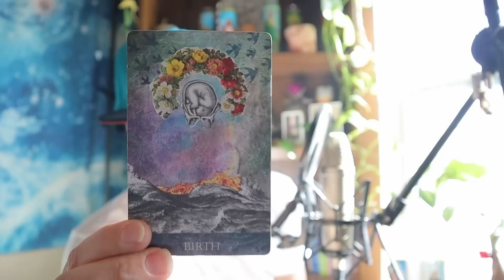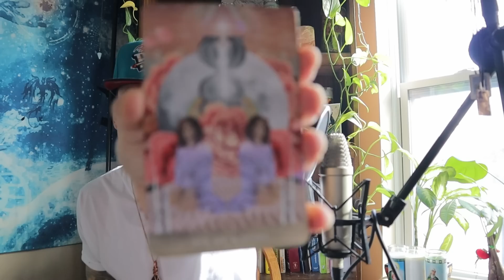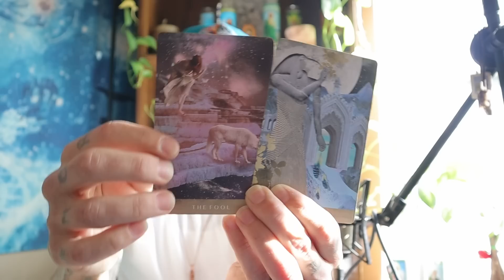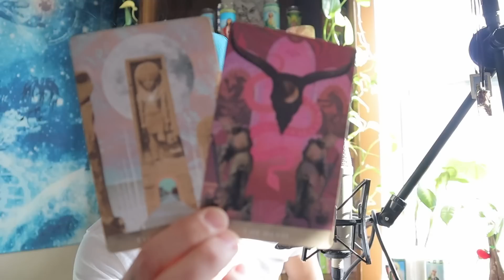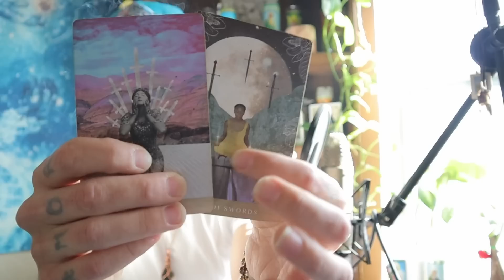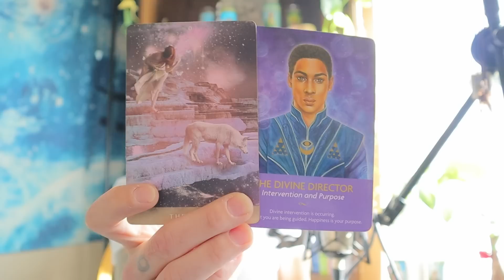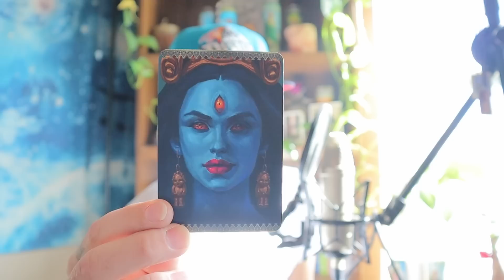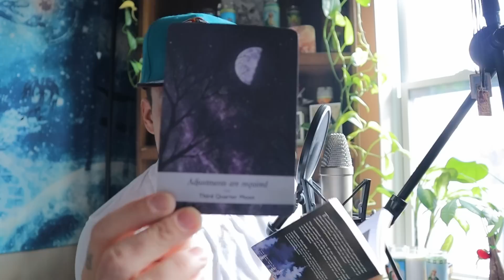Virgo ♍️ Awakening into a new LIFE Virgo, Ascending to a higher level of being🕊️✨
Thank you so much for being here in this space with me!! 🙏🏽